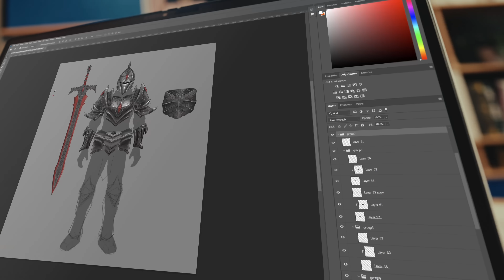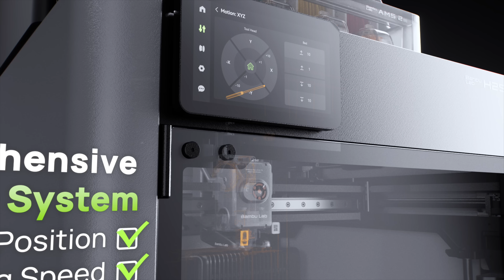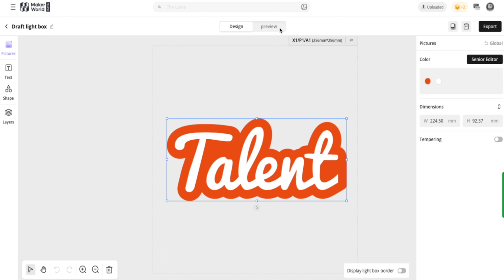Meet Bambu Lab H2S | Your Personal Manufacturing Hub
Bambu Lab H2S, part of Bambu Lab’s flagship H Series, is our most advanced single-nozzle 3D printer to date. It delivers the long-awaited larger build volume—340 × 320 × 340 mm³—the largest among all Bambu Lab printers. Inheriting 2nd-generation Bambu Lab technologies—including the servo motor extruder, advanced airflow system, and full-filament-path AI detection—the H2S offers unmatched precision, speed, and broad filament compatibility. It expands not only the physical build volume but also the scope of your imagination.